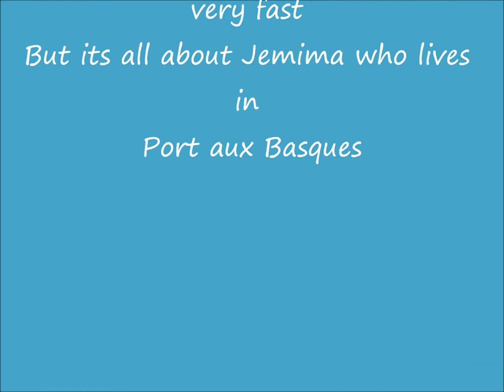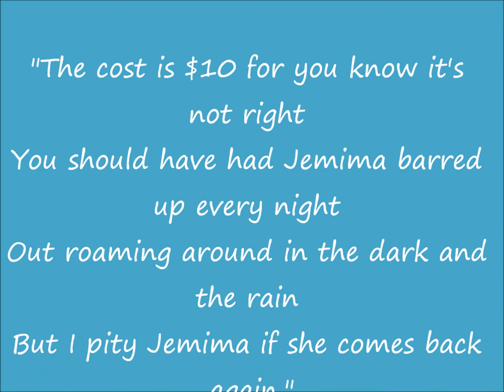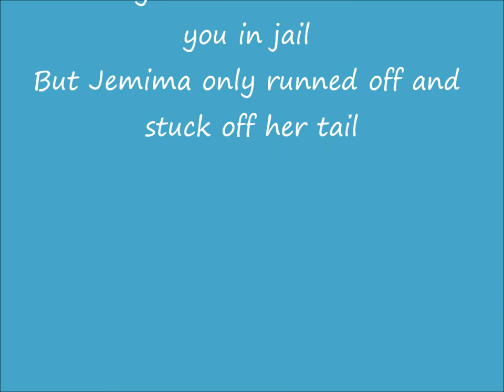Jemima's Goat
This is a song recorded in Cape Ray sometime during the 1950's.  The song (sung by Mrs. Peter Mushrow) is about Jimmy Bruiser (James LeRiche) and his troubles with a goat named Jemima.